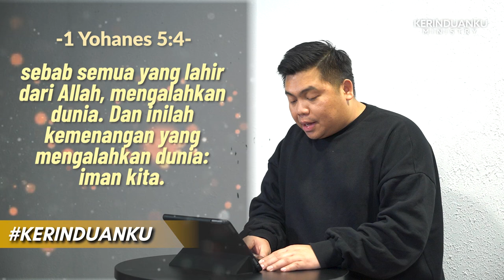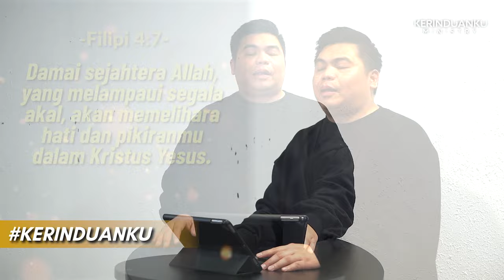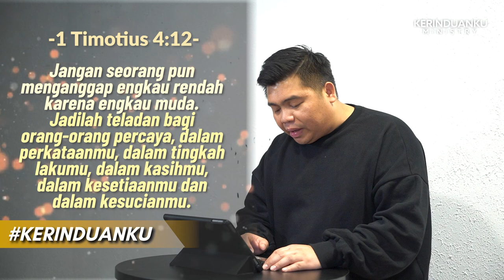KERINDUANKU Eps 830 "Menghadapi Tantangan Dengan Iman Yang Berkemenangan" | Indra Daniel Mawu